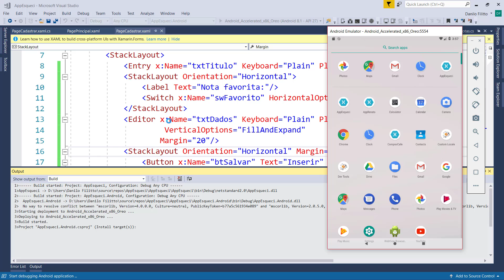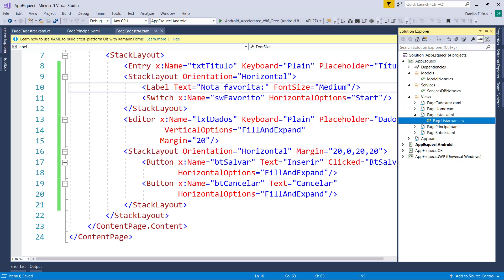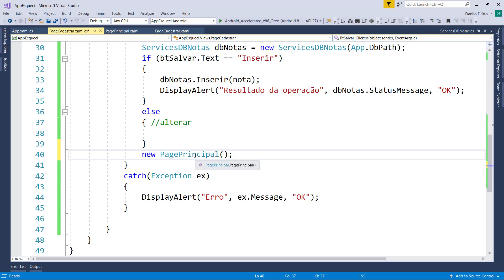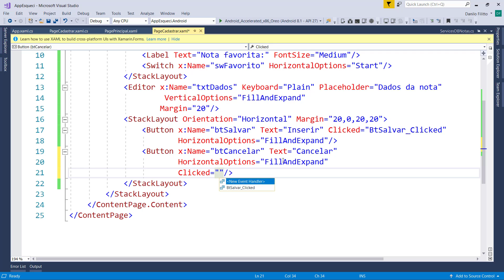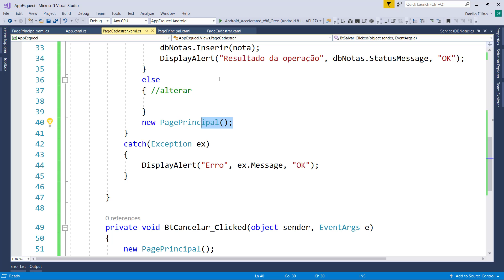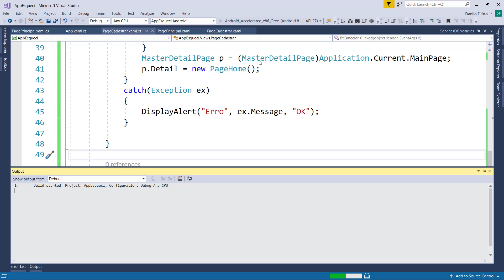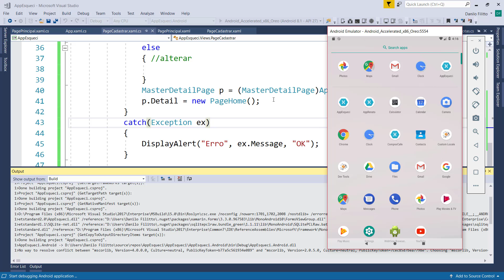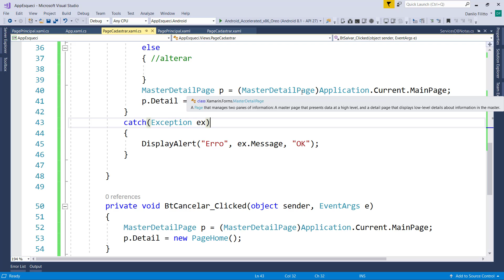Xamarin Forms - Bloco de anotações com SQLite - 21 Page Inserir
Quer aprender muito mais sobre o Xamarin Forms?
Então acesse o curso Xamarin Forms: Do básico ao SQLite por meio do A aula implementa a page Inserir.

O app tem como objetivo armazenar as anotações do usuário utilizando um banco de dados. Um detalhe interessante das notas é a opção de favoritar as mesmas.

Nossa missão
Nossos cursos
Crie sites ASP.NET (webforms) utilizando C# e JavaScript